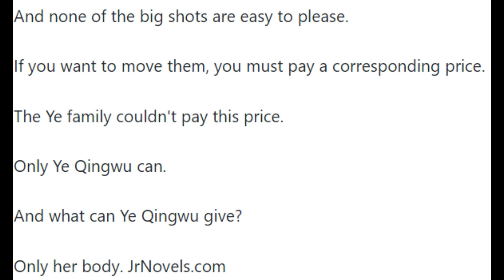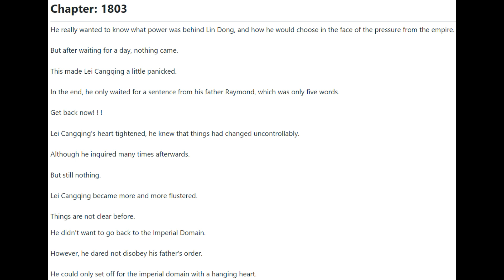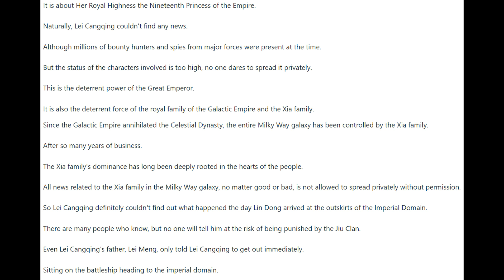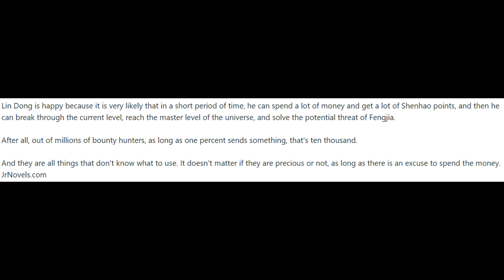I'm a Quadrillionaire 1801 - 1805